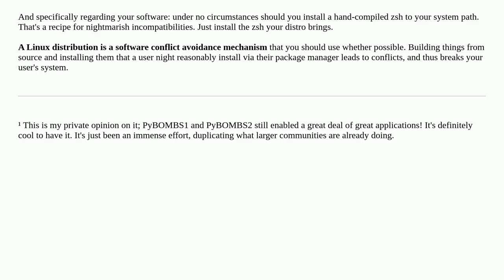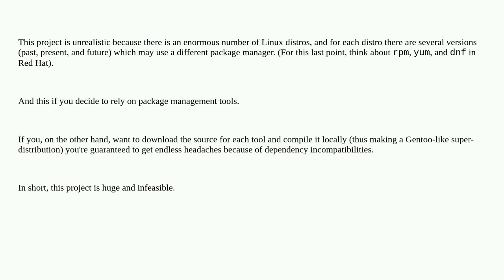Rely on the existence of a package manager or install package via downloading the source?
A special thanks goes out to the community

  shell-script ubuntu software-installation source-code package-management